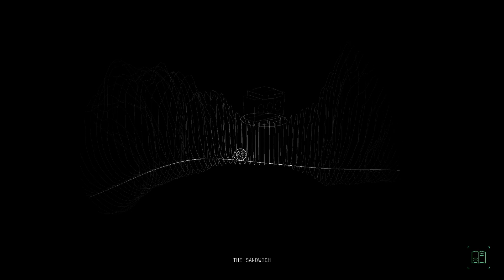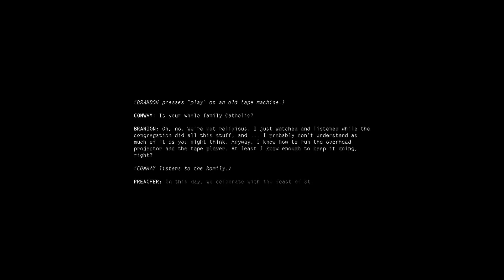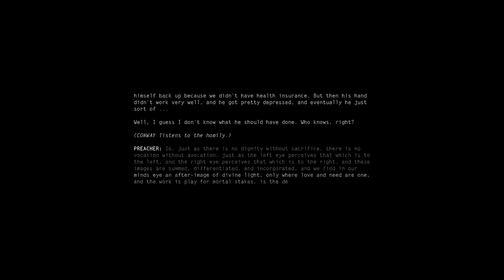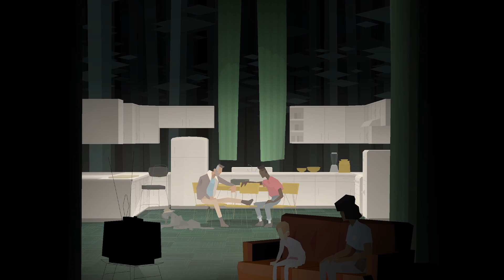Kentucky Route Zero (Act ll)